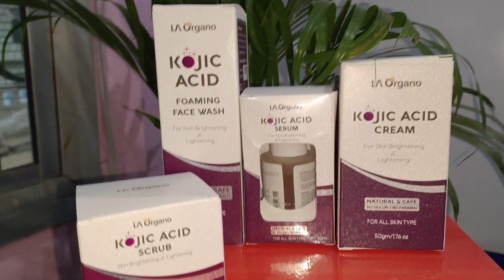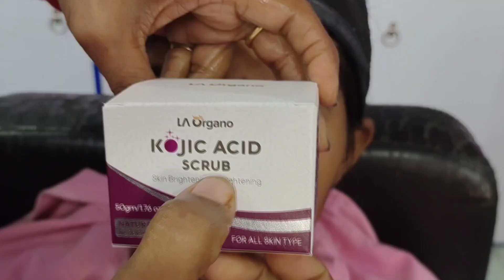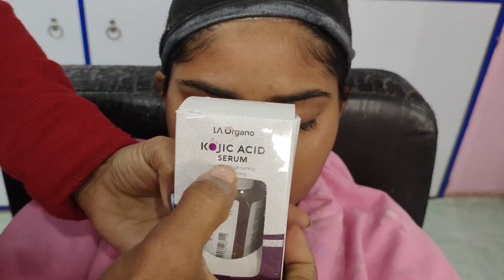LA organo KOJIC ACID || For skin brightening & lightening daily routine care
hello,

 Today I am sharing my new video on skine care range that is a LA organo KOJIC ACID skin care range , foaming face wash, face scrub, face serum, face cream
all are too good becouse  they have  beneficial ingredients they help skin brighter and lighter and also fade sun burn, dark spots and also pigmentation after regular use

thanks